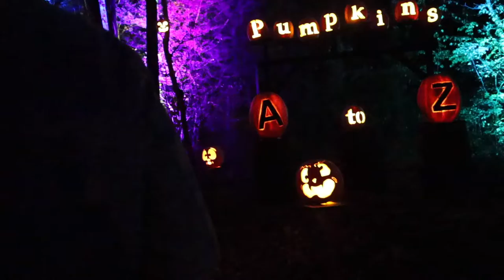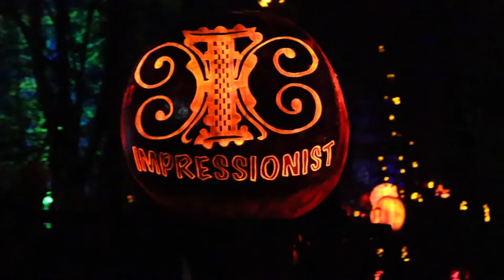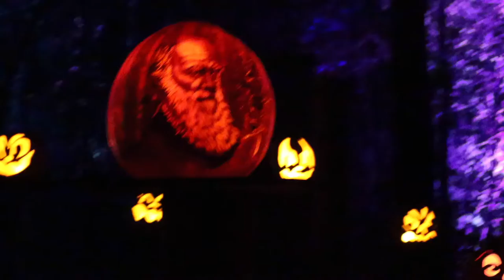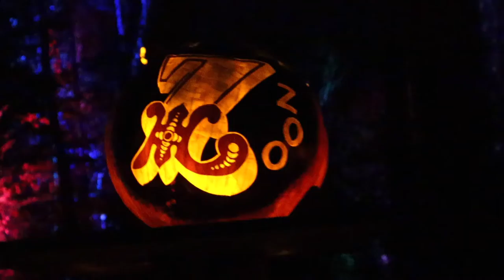Jack-O-Lantern Spectacular 2021 // Minnesota Zoo 🎃👻🦁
The spooky festivities don't have to end on October 31st! Since I had a healthy amount of schoolwork to accomplish over Halloweekend this year, I decided to extend my Halloween festivities into the first week of November by heading down to the Jack-O-Lantern Spectacular at the Minnesota Zoo. The event features hundreds (perhaps thousands?) of impressively-carved pumpkins placed on podiums and high up in the trees along a walking path. Among my favorite pumpkin carvings were a ferocious-looking tiger, several Sesame Street characters, RBG, and Martha Stewart & Snoop Dogg. This was my first time going to the Jack-O-Lantern Spectacular, and it was spectacular indeed!